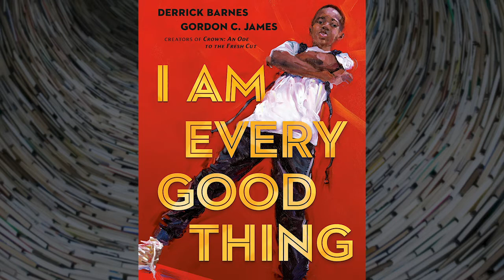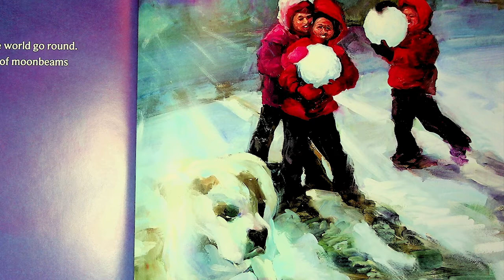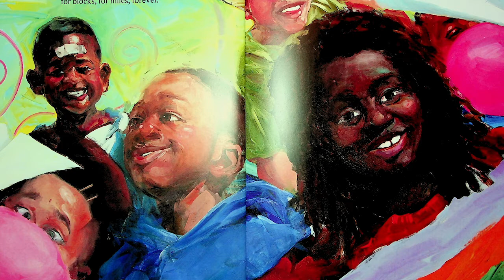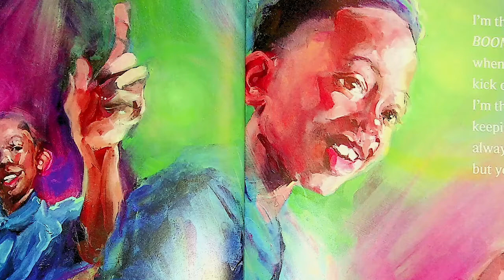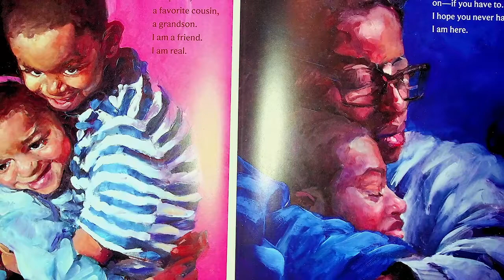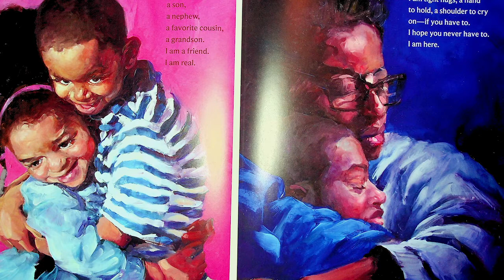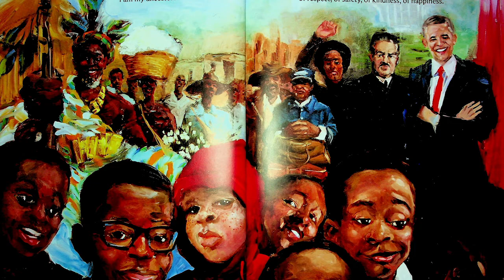I Am Every Good Thing by Derrick Barnes/ Reading with Mr. Ramos/ Read Aloud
I Am Every Good Thing by Derrick Barnes illustrated by Gordon JC James

Read Aloud by Reading with Mr. Ramos.